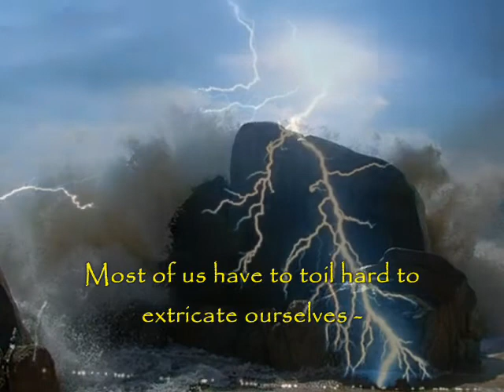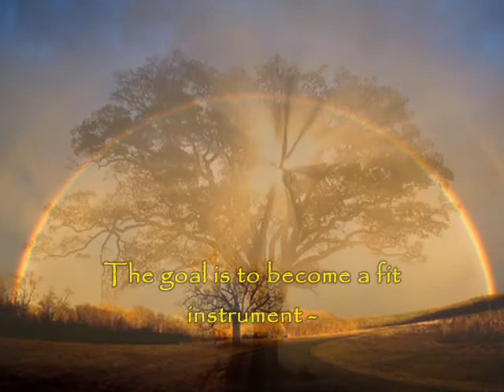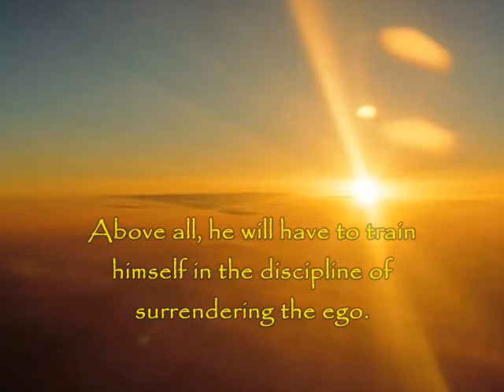Paul Brunton - Practises for the Quest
This is a new version of my old video "Practises for the Quest". The main difference is the music : gone is the the music from the archery tournament. Instead I've added a strange and mysterious piece - by the same composer (EWK) - a piece that astounded me in the way it actually seems to accompany the words and images even better that the original music ever did? Oh, and thanks, Hapi, for encouraging me to post this video anew:-)